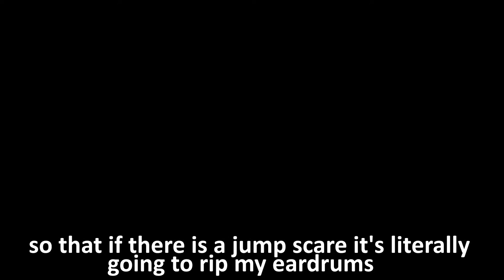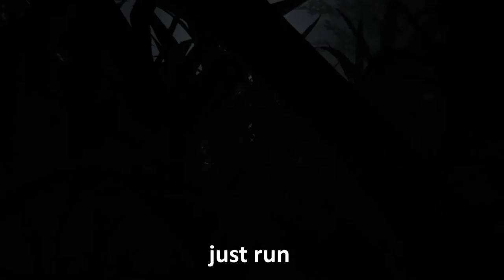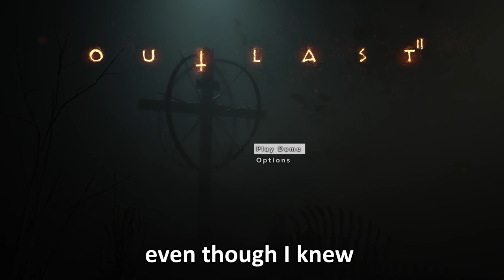Ethan Bradberry In Outlast? (Outlast 2 Demo Gameplay)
Heyyyyyyy so I decided to get my panties scared off so enjoy :)